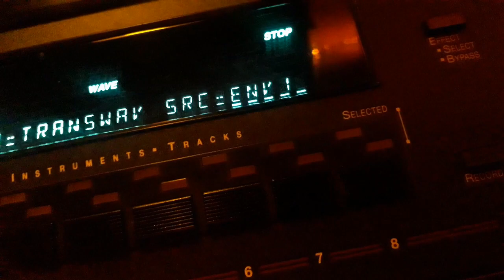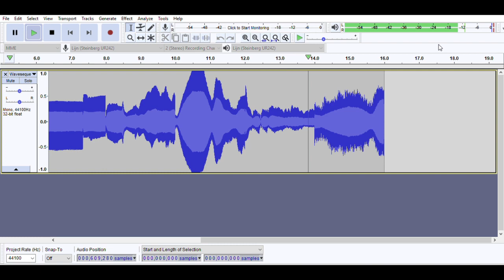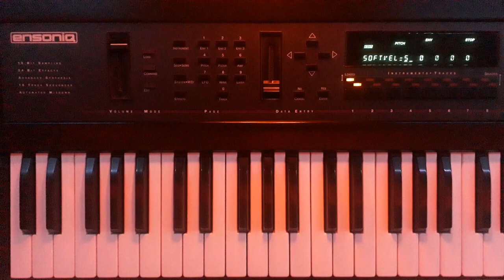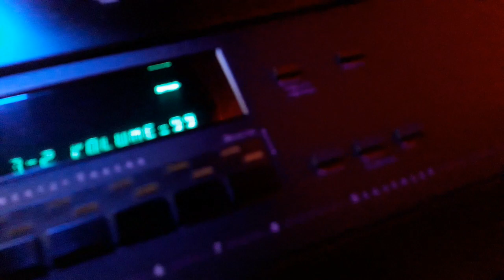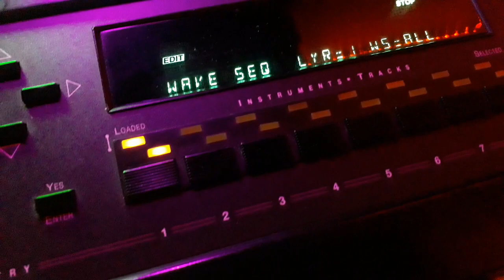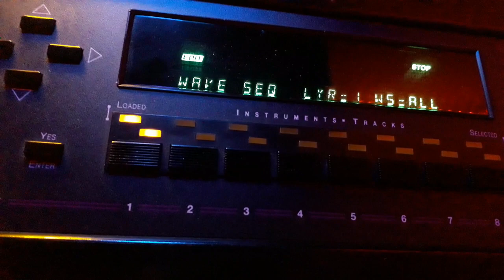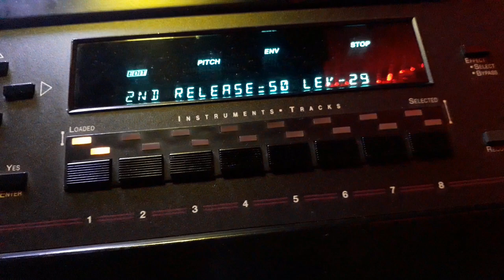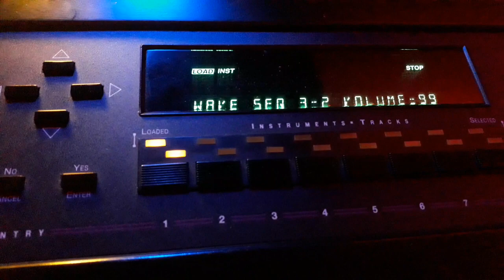ENSONIQ EPS-16 PLUS - Soundscapes Method 2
Method 1 for creating evolving soundscapes involved 4 layers and volume modulation to 'morph' between the 4 different sounds.

Method 2 uses the Transwave function and an envelope to do this. This results in having more polyphonic voices available to play the sound.